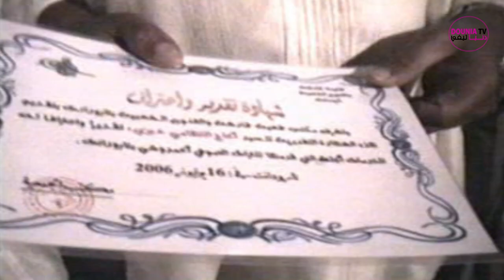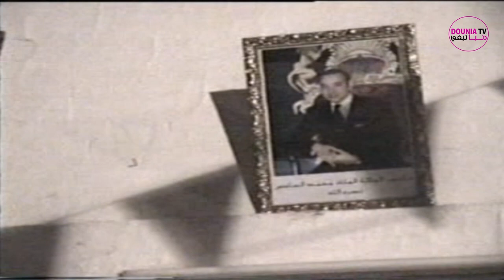النبش في الذاكرة الصوفية الرودانية/موسم حمادشة ولحظة تكريم الحاج التهامي خيري أحد رموز الطائفة 2006